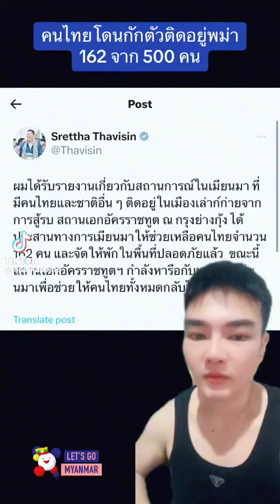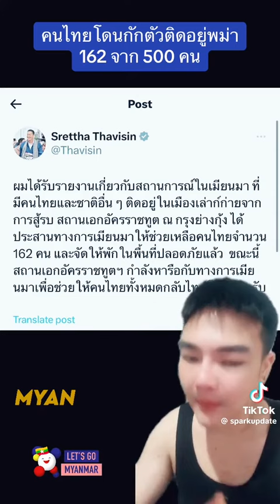นายก เศรษฐาทวีสิน พรรคเพื่อไทย ข่าวการเมือง คนไทย sparkupdate